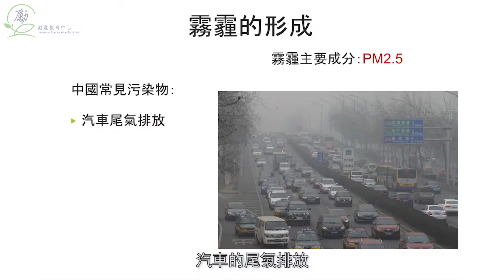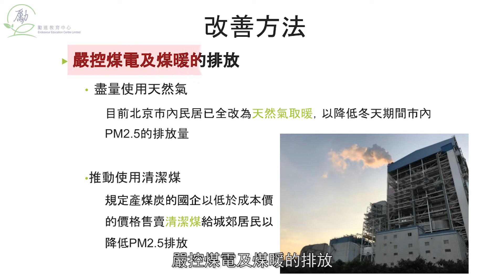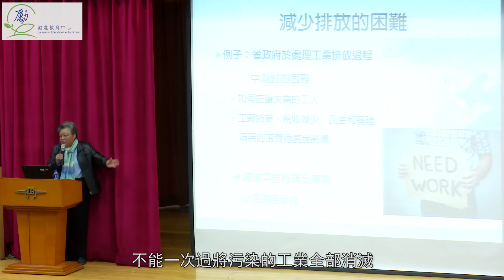【國家發展知多少】講座：從霧霾看中國空氣污染問題．第二集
最近，中國的霧霾問題成為了熱門議題。
其實霧霾是從何而來？國家如何處理？治理時又遇到了甚麼問題？

本中心理事會主席范徐麗泰女士，於2017年2月10日到將軍澳香島中學與學生探討，從霧霾看中國空氣污染問題，並即場與師生進行交流及討論。
想了解有關中國文化、歷史及國情資訊，請瀏覽勵進教育中心網站：